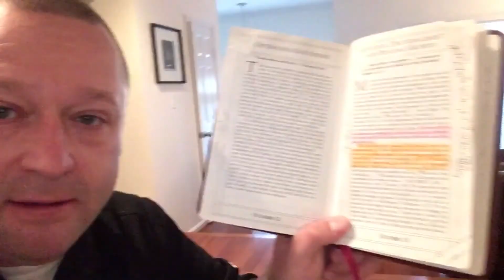The Process of Purpose | Devotional Thought with Dustin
Before we can go on with God we have to understand the process of HIS purpose.

We put out daily vlogs Monday – Friday.

Yard Sale 2:24 Silent Partner